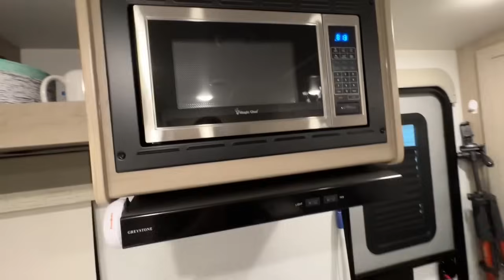Tour of my 2024 Flagstaff 25FKBS Retirement SocialSecurity Flagstaff ￼